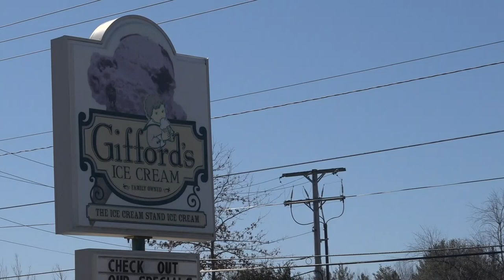Gifford's Ice Cream stand in Auburn will not reopen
Gifford's Ice Cream announced Wednesday morning that its family-owned stands would be opening on time this year.